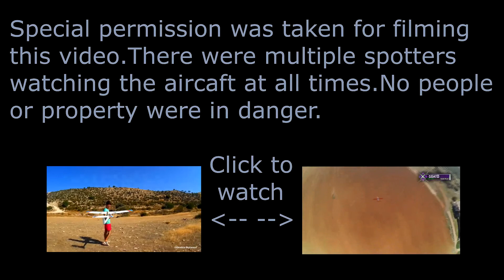Stunning aerial views of the archaeological sites of Pafos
Enjoy the amazing view from above the archaeological sites all around Pafos.Shot with a mini quad running a 2 axis gimbal and a xiaomi yi.